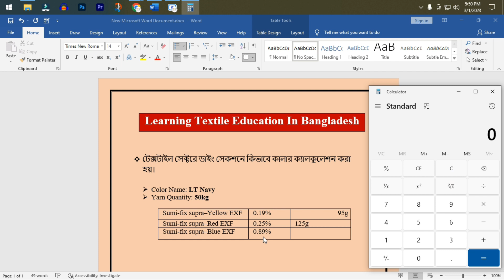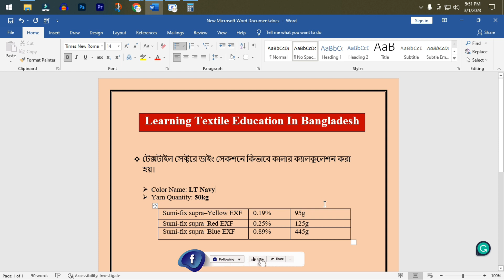Dyeing Recipe Calculation Formula | Yarn Dyeing |Textile | knit Dyeing Process |2023| Bangladesh |BD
All You Should Know About the Dyeing Recipe Calculation Formula in Textile,
Understanding and Optimizing the Dyeing Recipe Calculation Formula in Textile,
Exploring the Wonders of a dyeing Recipe Calculation Formula in Textile,
Unpacking the Impact of The Dyeing Recipe Calculation Formula in Textile,
A Comprehensive Insight on the Dyeing Recipe Calculation Formula in Textile,
yarn dyeing faults,yarn dyeing meaning,yarn dyeing methods,yarn dyeing process,yarn dyeing types,yarn dyeing process pdf,
yarn dyeing process flow chart,knit fabric dyeing process flow chart,yarn dyeing machine,yarn dyeing lab process,
yarn dyeing recipes,textile dyeing process flow chart,methods of dyeing,how to unravel a hank of yarn,
hank of yarn tangled,how to unwind a hank of yarn by hand,how to use hank of yarn,how to unravel a sweater,
how to wind a hank of yarn,